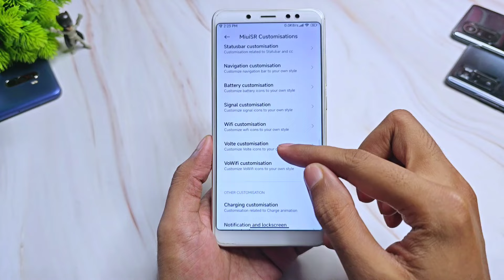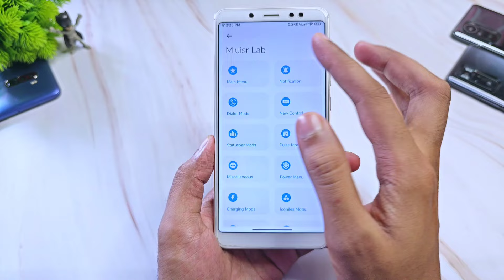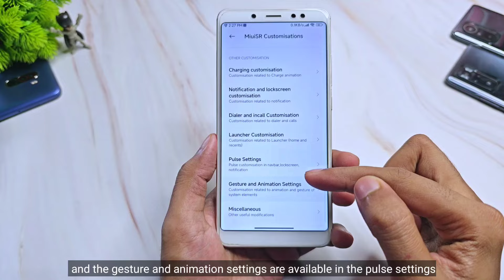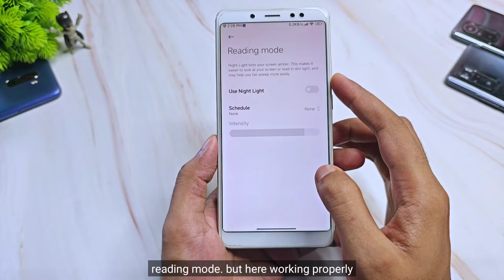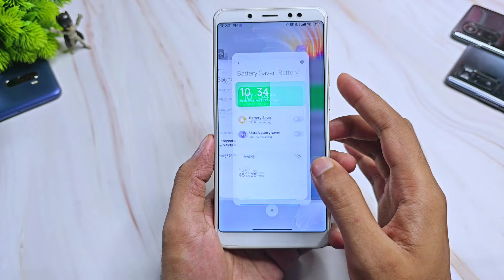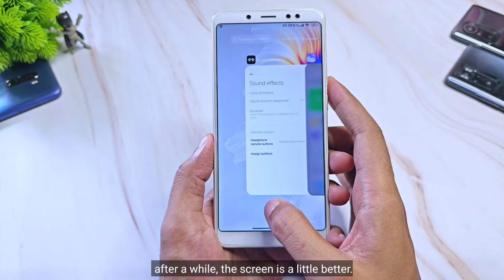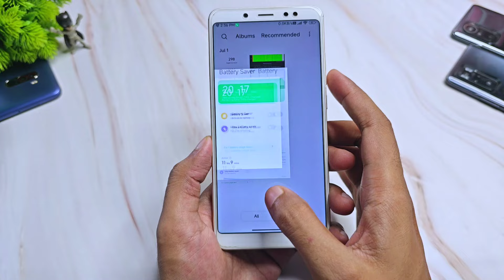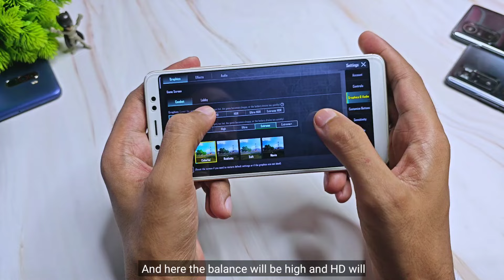MIUI SR Wiston 14.0.5 For Redmi Note 5 Pro | Android 13 | Lots Of Customizations | Full Review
By - @Sadpillsz